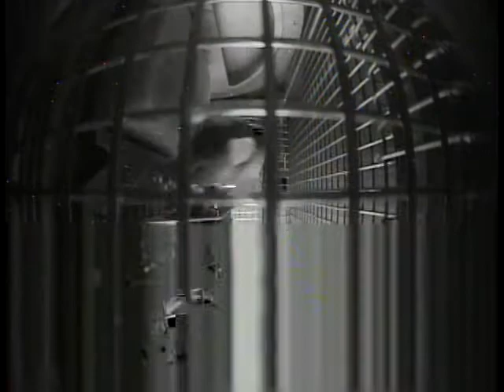NASA "health check" video #2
Video of mice aboard the International Space Station. Obtained by Rise for Animals via a FOIA request.